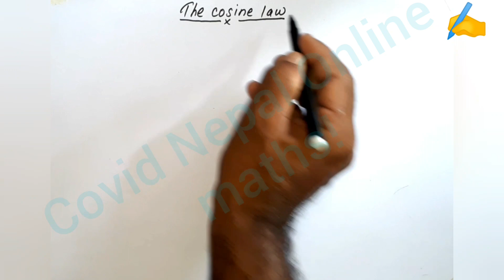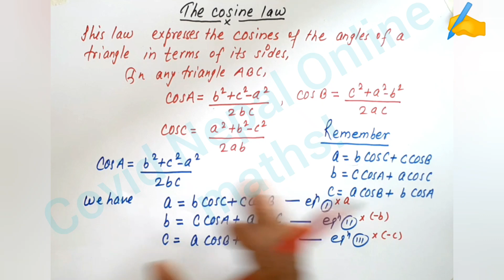The cosine law#properties of triangle#easy method#Baldev sir#